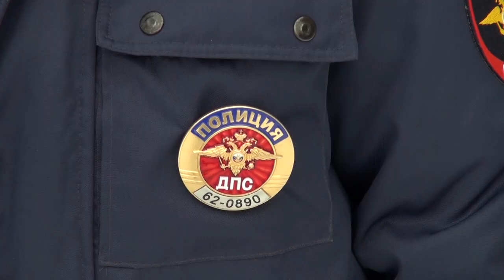Вроде и не лето